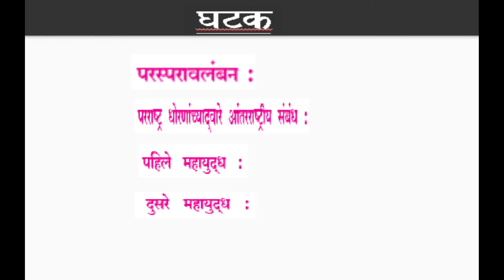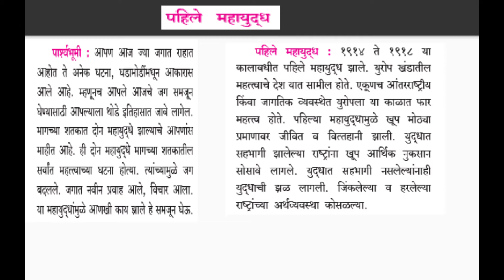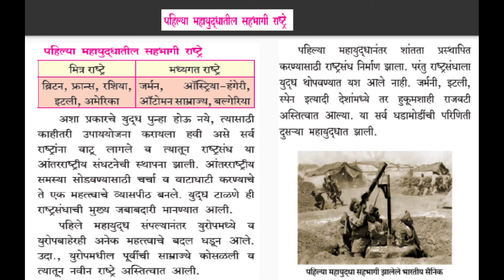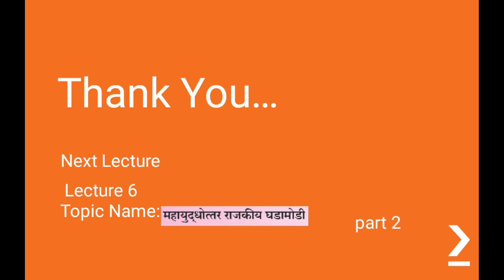Shravanlal Modi Vidyalay Class 9 Political Sci Chap 1 Lecture 5 Kadve A S